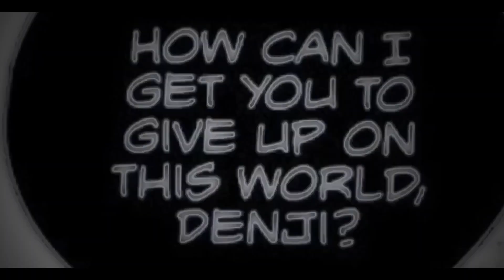Stinkfist - TOOL | Makima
What became of subtlety? 😢 -Denji